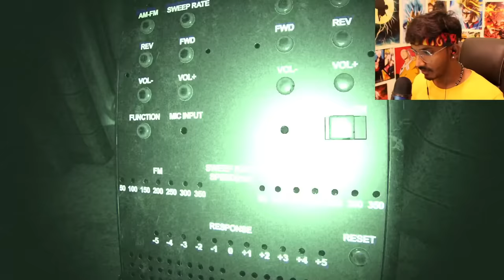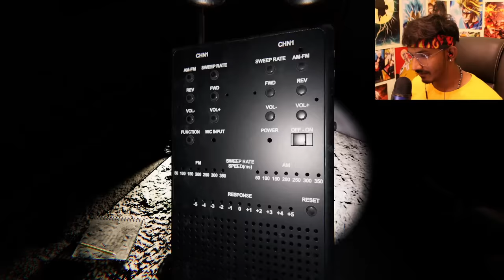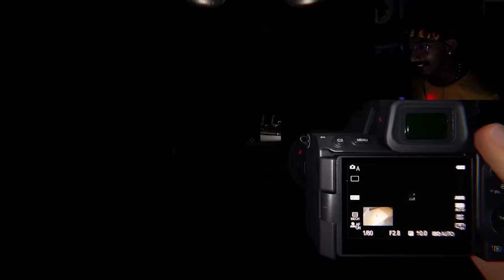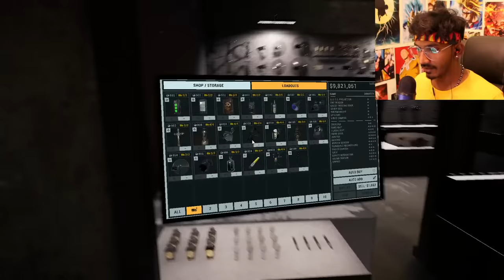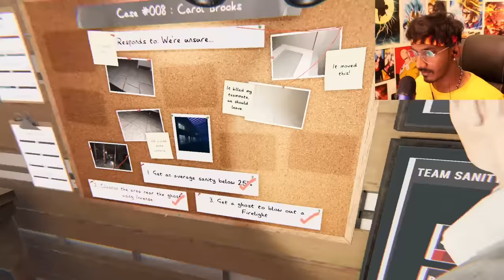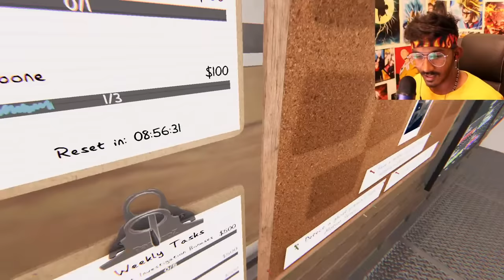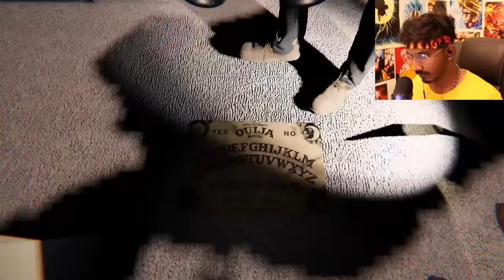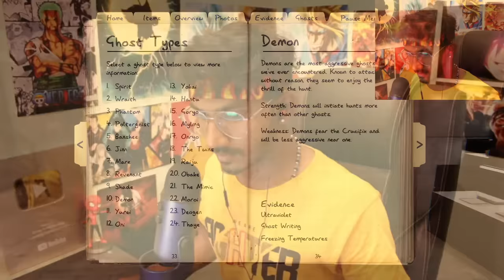Hunting Real Ghost - Phasmophobia Tamil Gameplay Live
Phasmophobia in new update is super scary, in this video I played phasmophobia with my friends and it was so scary and intense, hope you guys liked this!